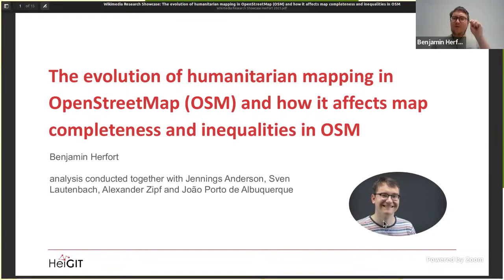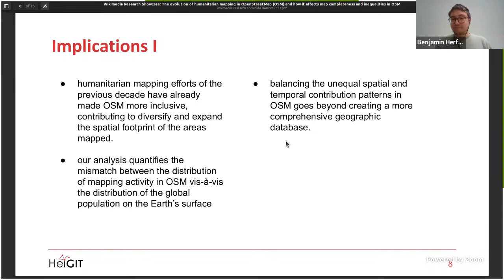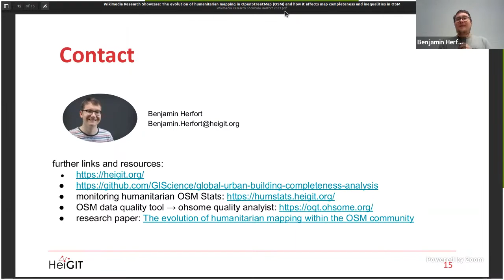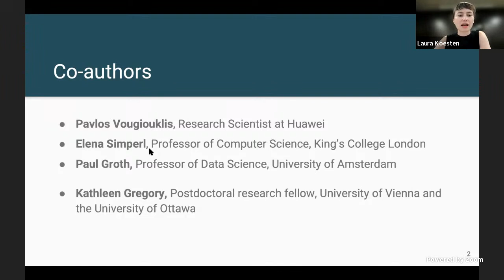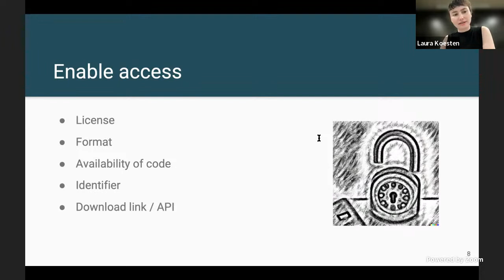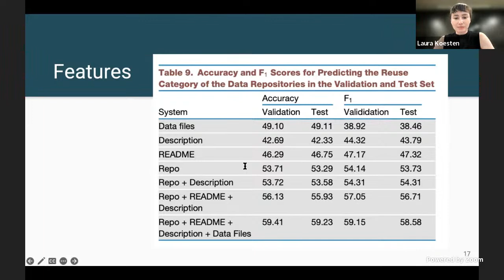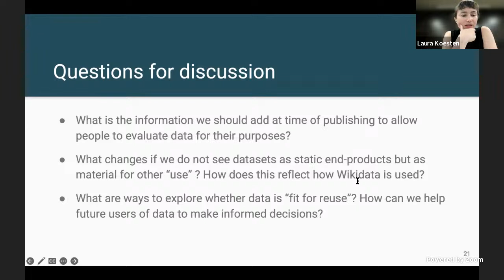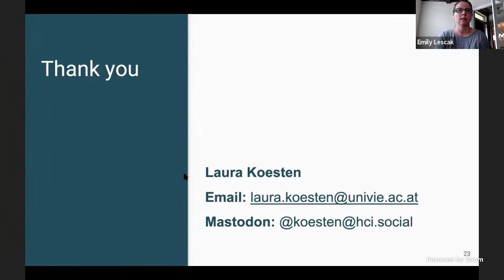Wikimedia Research Showcase - February 2023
The Monthly Wikimedia Research Showcase is a public showcase of recent research by the Wikimedia Foundation's Research Team and guest presenters from the academic community. The showcase is hosted at the Wikimedia Foundation every 3rd Wednesday of the month at 9:30 a.m. Pacific Time/18:30 p.m. CET

Theme: The Free Knowledge Ecosystem

The evolution of humanitarian mapping in OpenStreetMap (OSM) and how it affects map completeness and inequalities in OSM
By Benjamin Herfort, Heidelberg Institute for Geoinformation Technology
Mapping efforts of communities in OpenStreetMap (OSM) over the previous decade have created a unique global geographic database, which is accessible to all with no licensing costs. The collaborative maps of OSM have been used to support humanitarian efforts around the world as well as to fill important data gaps for implementing major development frameworks such as the Sustainable Development Goals (SDGs). Besides the well-examined Global North - Global South bias in OSM, the OSM data as of 2023 shows a much more spatially diverse spread pattern than previously considered, which was shaped by regional, socio-economic and demographic factors across several scales. Humanitarian mapping efforts of the previous decade have already made OSM more inclusive, contributing to diversify and expand the spatial footprint of the areas mapped. However, methods to quantify and account for the remaining biases in OSM’s coverage are needed so that researchers and practitioners will be able to draw the right conclusions, e .g. about progress towards the SDGs in cities.

Dataset reuseː Toward translating principles to practice
By Laura Koesten, University of Vienna
The web provides access to millions of datasets. These data can have additional impact when used beyond the context for which they were originally created. But using a dataset beyond the context in which it originated remains challenging. Simply making data available does not mean it will be or can be easily used by others. At the same time, we have little empirical insight into what makes a dataset reusable and which of the existing guidelines and frameworks have an impact.In this talk, I will discuss our research on what makes data reusable in practice. This is informed by a synthesis of literature on the topic, our studies on how people evaluate and make sense of data, and a case study on datasets on GitHub. In the case study, we describe a corpus of more than 1.4 million data files from over 65,000 repositories. Building on reuse features from the literature, we use GitHub’s engagement metrics as proxies for dataset reuse and devise an initial model, using deep neural networks, to predict a dataset’s reusability. This demonstrates the practical gap between principles and actionable insights that might allow data publishers and tool designers to implement functionalities that facilitate reuse.
Papersː Talking datasets – Understanding data sensemaking behaviours, Dataset Reuse: Toward Translating Principles to Practice